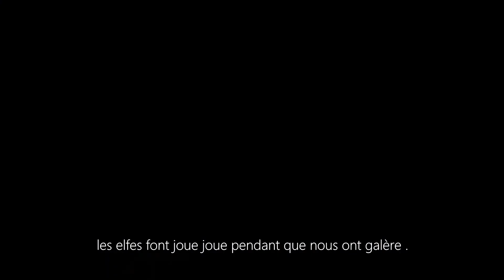[ BTS FF ] The Rebellion TRAILER ( fanfiction)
cette fanfiction ce déroule bien loin dans le temps après ce que l'on pourrait qualifié de fin du monde, y/n une jeune policière japonaise intégré dans une brigade récemment crée ce vois confié une mission dès plus importante. trouver le chef du groupe nommé la rébellion. les insécurités de chacun, les trafic de métamorphes, les gangs, les marchants de plaisirs et de bien nombreuse terreur, prolifèrent dans les bas fonds de la société, société dirigé par les elfes qui alimente  cette immondes et injuste inégalité social